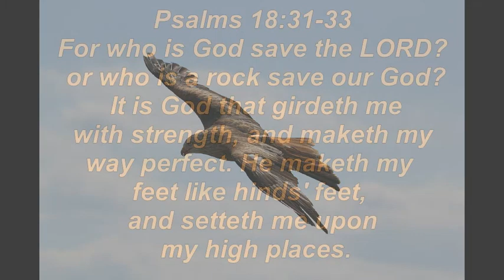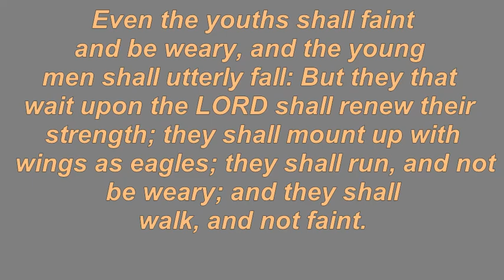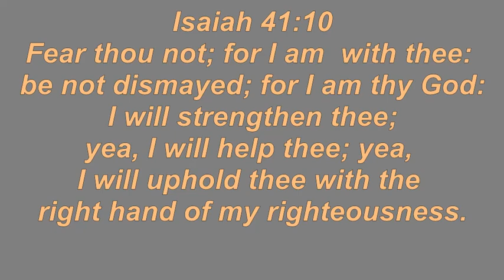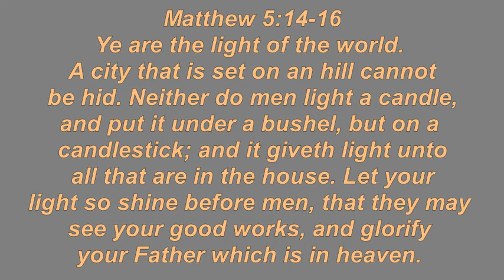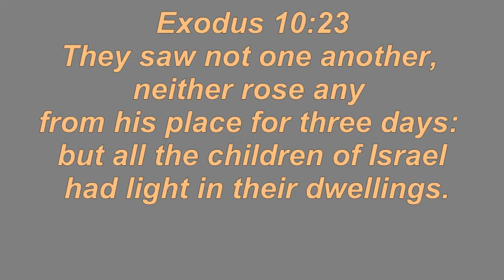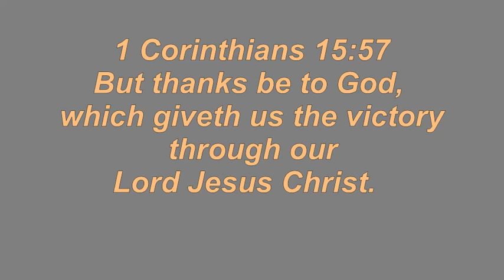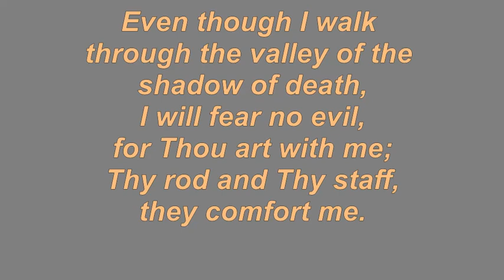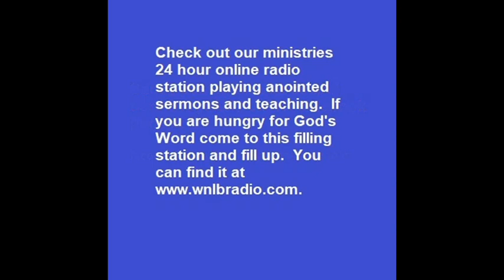Hind's Feet On High Places Revised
Hind's are the little goats that can walk and run and jump on the rocky cliffs. God promises in His Word in Psalms 18:31-3 "For who is God save the LORD? or who is a rock save our God? It is God that girdeth me with strength, and maketh my way perfect. He maketh my feet like hinds' feet, and setteth me upon my high places." We are facing a lot of cliffs. We are facing darkness on every side. The only way that we can make it through this is to look to God and walk with Him. He can make our feet like hind's feet to jump and climb on the rocky cliffs that cause others to shrink with fear. When we walk with Him, we can find enough victory to be a light to those who are lost without hope. When we walk with Him, we can find strength, hope, peace, and His love that will keep us. Run to Him and He will lift you up and you can run on hind's feet in high places.